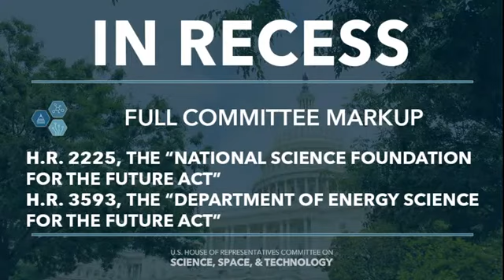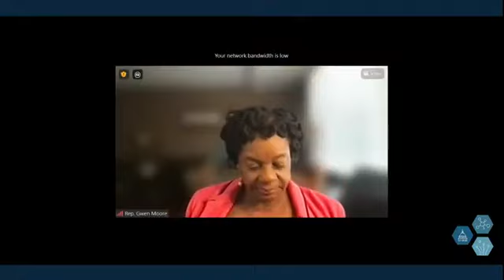House Committee Looks At Bills To Fund Scientific Research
The House Science Committee holds a markup on HR 2225 and HR 3593